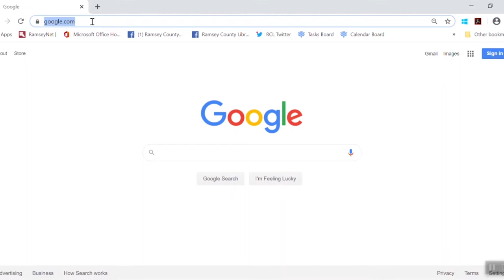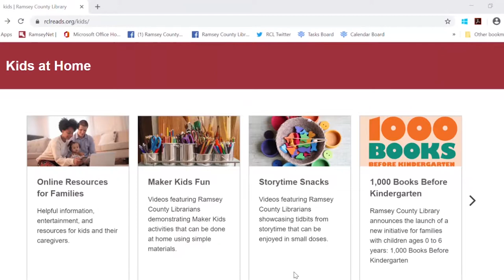Summer Break @ Home With Ramsey County Library 2020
Learn more about Ramsey County Library's summer learning program from your favorite children's services librarians.